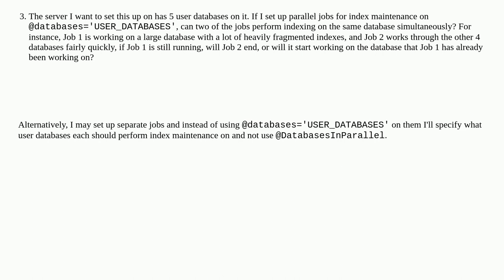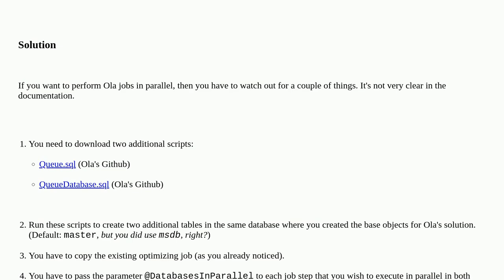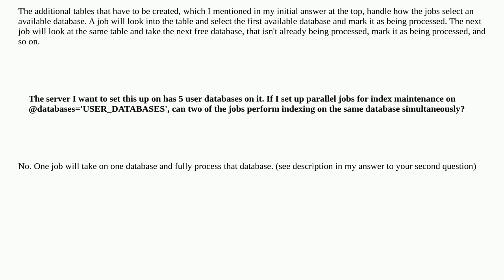Dba: Questions about the @DatabasesInParallel parameter for the Ola Hallengren Index and Statisti...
Questions about the @DatabasesInParallel parameter for the Ola Hallengren Index and Statistics Maintenance scripts?

A special thanks goes out to the awesome community

  index-maintenance index sql-server ola-hallengren